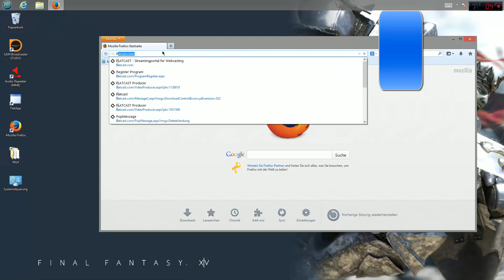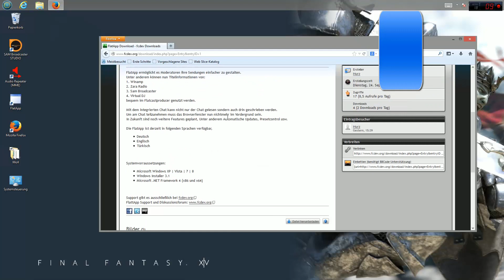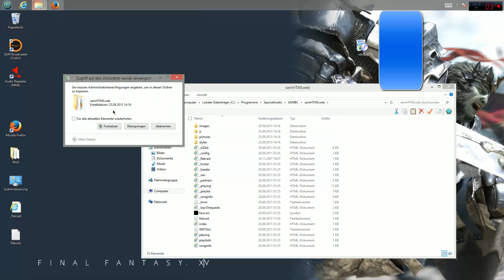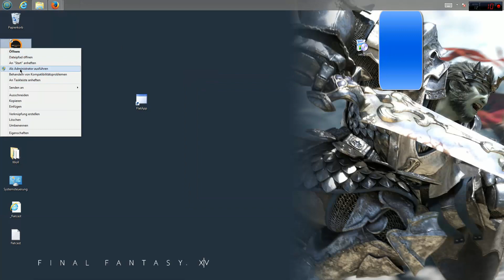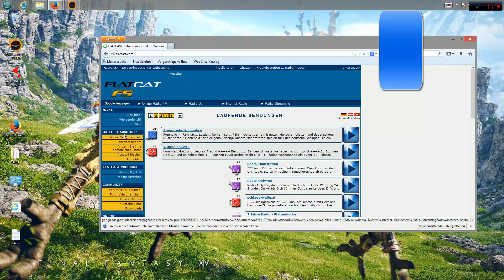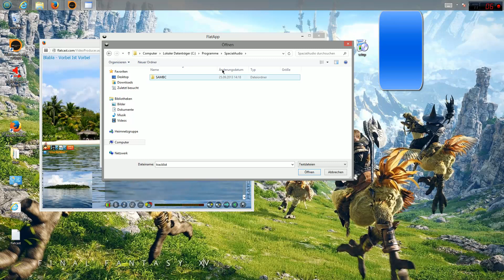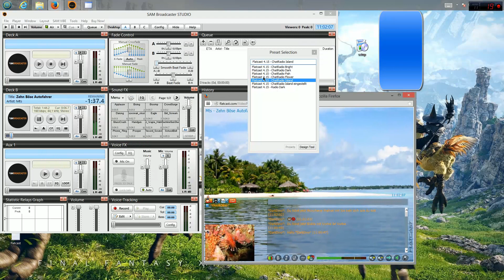Flatcast-App: SAM Titel Anzeige(Leichter Version) - DarkDino2010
In diesen Video stell ich euch Die App für den Sam Player (egal weilche Version) vor.